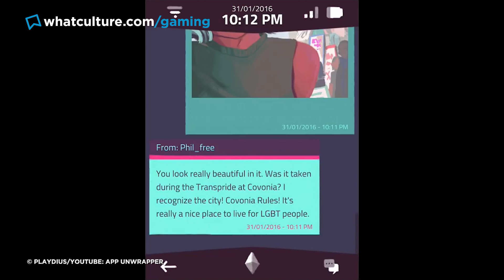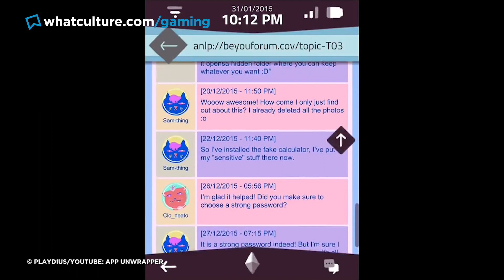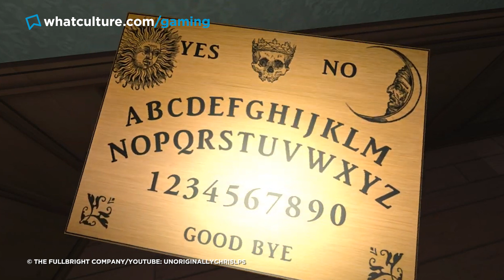9 Video Games That Totally Destroyed You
You'll be a different person after Telltale's The Walking Dead.